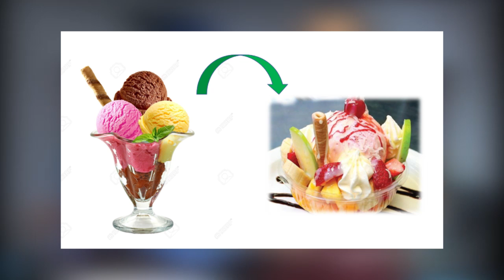Nutricion y Salud programa 07